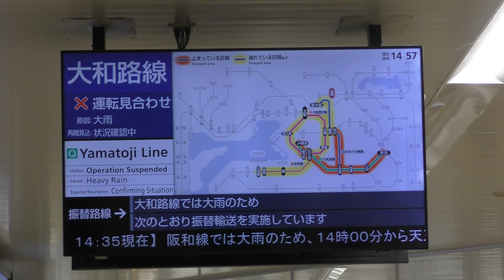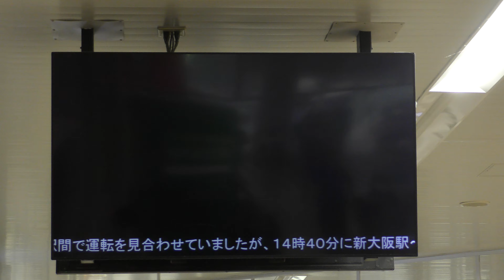2021年7月14日午後 大雨による影響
2021年7月14日午後に急な大雨があったため運転を見合わせた線区がありました。